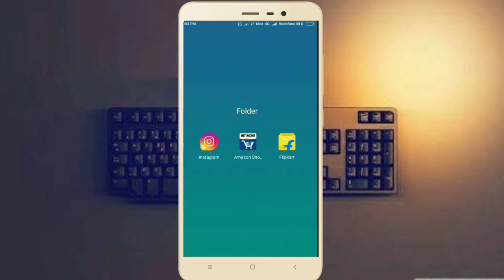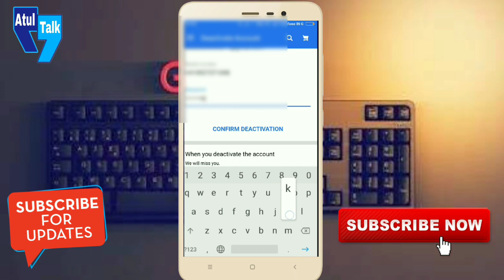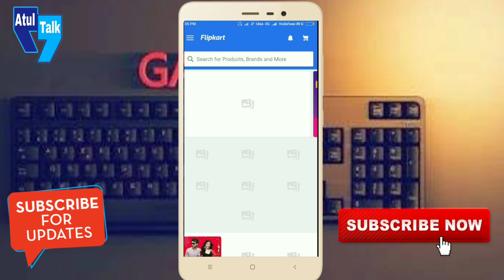Flipkart Account Delete | flipkart account delete permanently | how to delete flipkart account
Hello friends Is video Main Hum Baat karange Aap Aapna Account Permanently Delete Ya Temporary Delete Kise Karenge